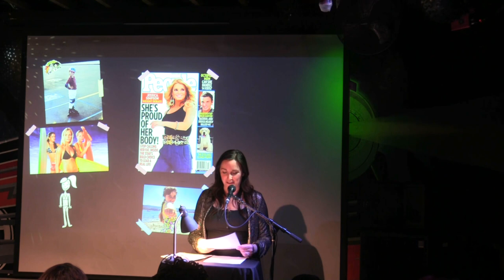Sarah Sharp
Performances from the April 2023 VAMP Storytelling Showcase, "Plant-Based".